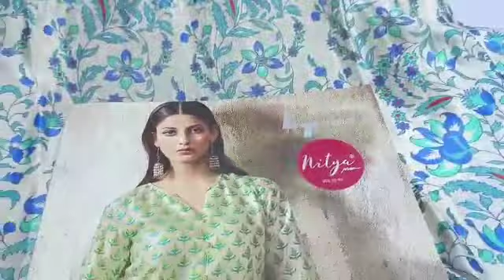ANARKALI FLOOR LENGTH COLLECTION ||2022 LATEST COLLECTION|| NEW DIGITAL PRINT||FROCK|| FABTEX INDIA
FABRIC - PURE SILK

Chandni  Chowk,
Delhi 110006

sharara suits
chandni chowk
new fashion
pakistani suit
chandni chowk
ladies suit
chandni chowk
kurta dupatta
Design
suit piece
suit piece
fancy suit
Cotton suit
Fancy suit
Cotton suit
Boutique collection
Cheapest suit market
Cotton suit
Fancy suit

Kurti Design
Pure Cotton Suit
Jaipuri Suit
Ladies Suit Design
Basic Suit
Dress Material
Cotton Suit
Kurti Market
Long Kurti
Kurti
Stylish Kurti
Sharara Suit
Heavy Dupatta
SuitPure Suit
Nai Sarak
Ladies Suit
Handwork Suit
Latest Suit Design
Designer Wear
Chandni Chowk
Unstitched Suit
Nai Sarak
Designer Suit
Ladies Suit
Hand Work Ladies Suit
Heavy Suit
Eid Collection
Sharara Design
Sharara
Bourtique Suit
Catalogue Suit
Long Suit
Fancy Suit
Sasti Kurti
Suit
KurtiCotton
Gown Kurti
Long Gown
ladies suit
pakistani suit
chandni chowk
ladies suit
chandni chowk
kurta dupatta
Design
suit piece
suit piece
fancy suit
Cotton suit
Fancy suit
Cotton suit
Boutique collection
Cheapest suit market
Cotton suit
Fancy suit
Stylish suit
Long designer suit
Bridal suit
Latest Fashion
latest Designs and patterns of Dresses
Anarkali Suits
Sarees
Kurtis
Salwar Suits Women Salwar
Designer Suits
Salwar Kameez